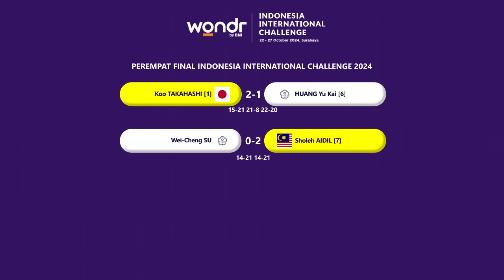HASIL PEREMPAT FINAL & DRAW SEMIFINAL INDONESIA INTERNATIONAL CHALLENGE 2024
HASIL PEREMPAT FINAL & DRAW SEMIFINAL INDONESIA INTERNATIONAL CHALLENGE 2024 indonesiainternationalchallenge2024 .